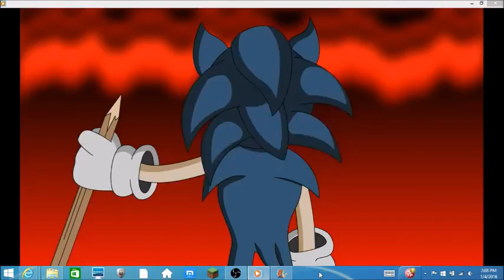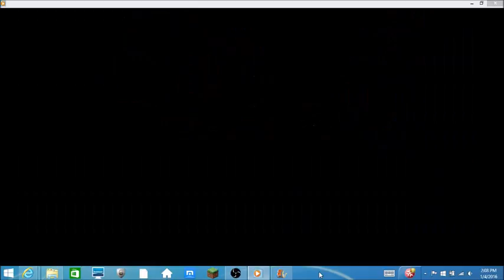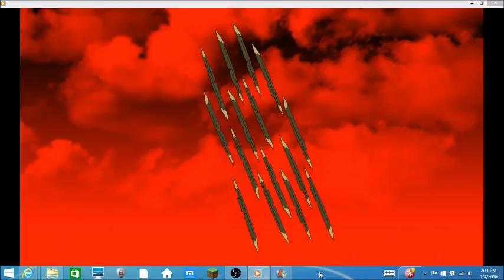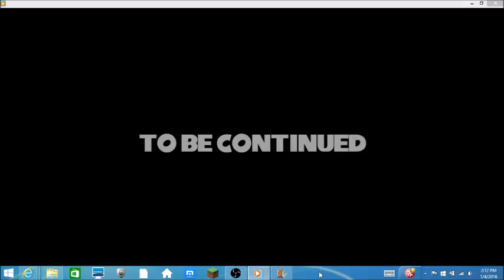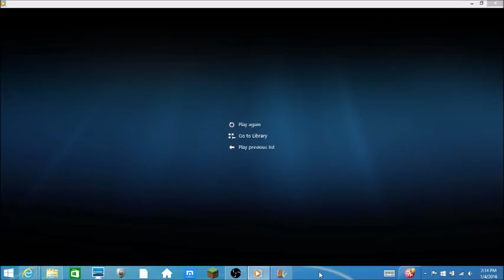Yoshi Reacts: Sonic.exe parts 1-2: Tails' Demise + A Requiem for Knuckles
My reaction to Sonic.exe parts 1-2: Tails' Demise and A Requiem for Knuckles. These videos were scary ad bloody, if you haven't heard of Sonic.exe don't play or look at it.